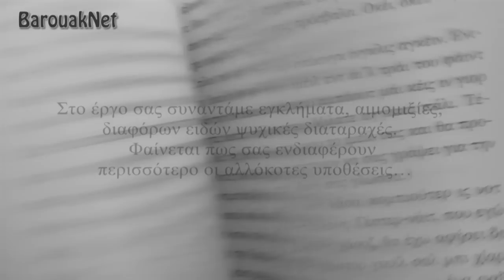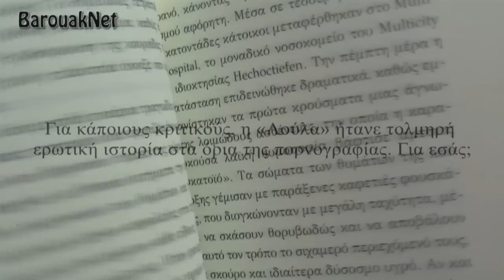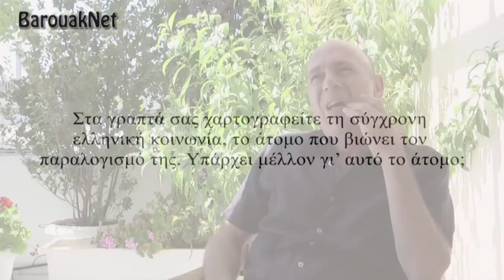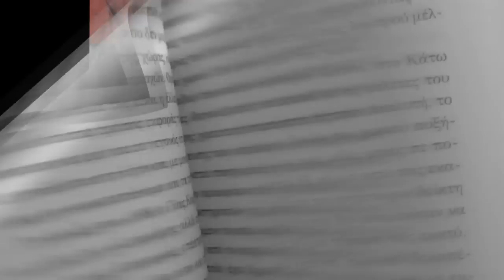Συνέντευξη Βαγγέλη Ραπτόπουλου στο BarouakNet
Επίσημο site του συγγραφέα Για να δείτε σε καλύτερη ποιότητα το βίντεο πατήστε το κουμπί HD (720p) που βρίσκεται στην δεξιά πλευρά της οθόνης προβολής του you tube.